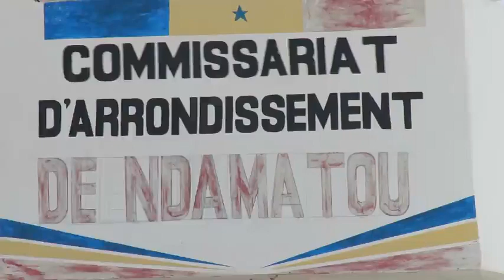Commissariat de Touba Ndamatou: Une pluie d'éloges accompagne le départ du commissaire Thiobane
C'est une pluie d'éloges qui a accompagné le départ du commissaire Thiobane à Touba. Jamais d'après les témoignages, Touba Ndamatou n'a eu un commissaire aussi professionnel, proche des populations et compris de ses collègues. Cette situation s'illustre par les nombreuses personnes, venues assister à la passation de service. Son remplaçant Mame Arona Ba se dit très satisfait du travail de titan, laissé par son prédécesseur et promet de faire plus. Pour rappel, le jeune commissaire Thiobane devra rejoindre son nouveau poste à Dakar plateau.